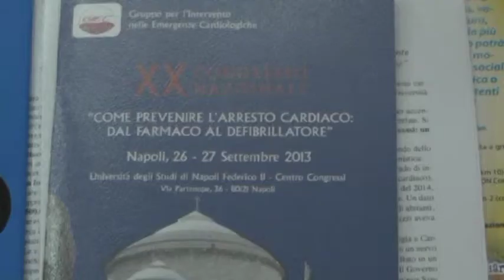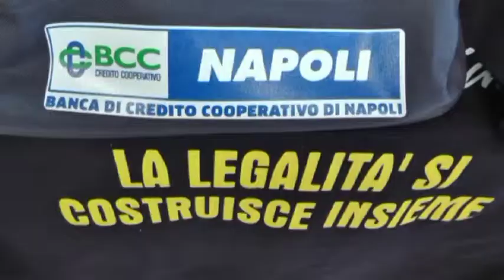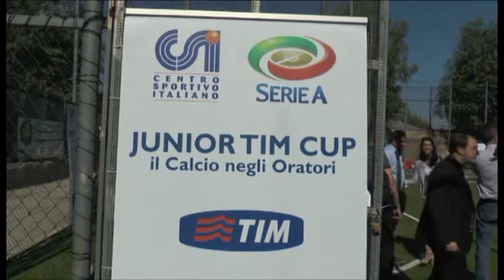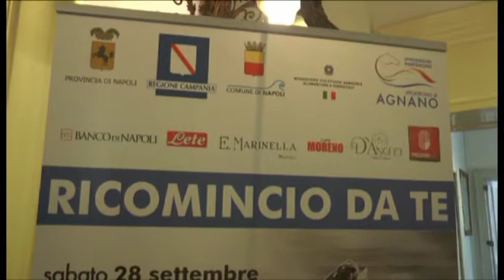NAPOLI VILLAGE NEWS TG DEL 25-09-13